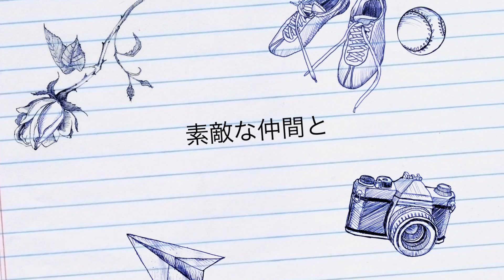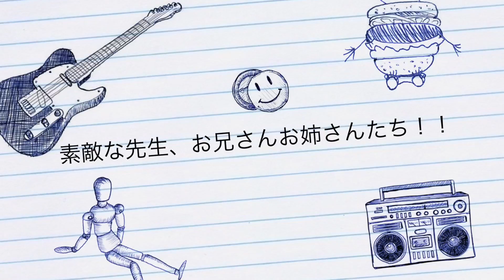冬スキー201412綾瀬 ダイジェスト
冬スキースクール綾瀬発 ダイジェスト
スポーツ文化振興協会
尾瀬岩鞍スキー場　よしの山荘